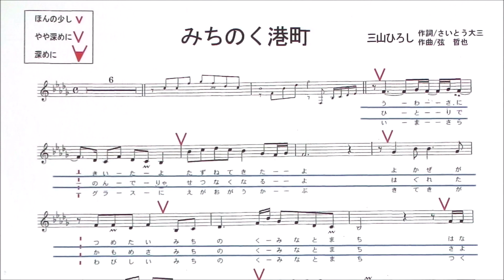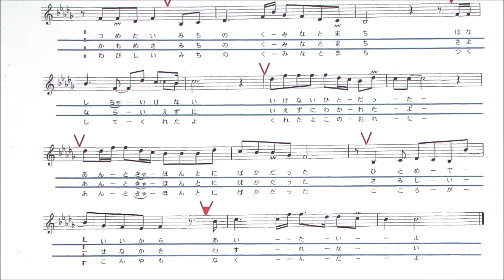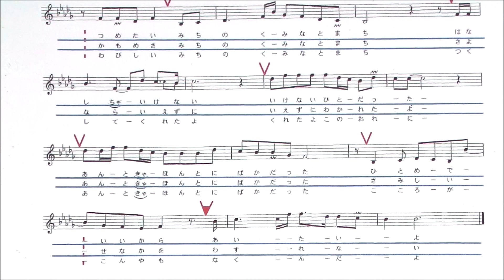「みちのく港町」しげちゃんのCover歌唱 / 三山ひろし・Cover森岡しげゆき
営業時間　12:00～17:00
　　　　　　　　　　　　　19:30～22:30